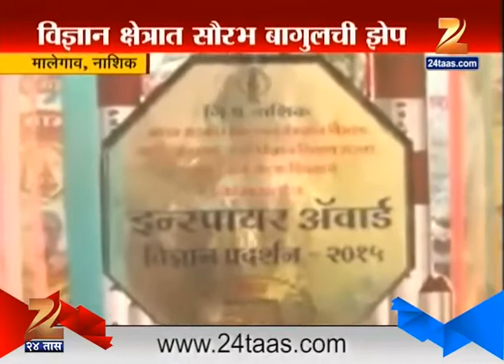Malegaon : Nashik Young Student Made Devise For Producing Electricity